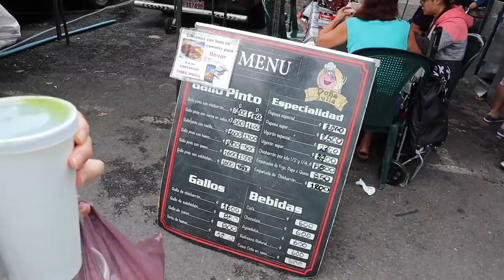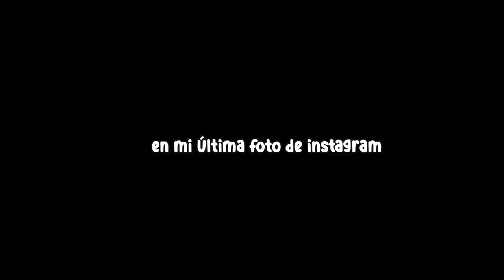COMIENDO POR 24 HORAS COMIDA DE FERIA 🇨🇷 |CocoChickyy| Street food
Amiguines, siempre había querido hacer este video; de ir a comer a la feria.
Por 24 horas comí solo comida de la FERIA. Esta es la feria de Zapote, San José, Costa Rica. Qué días hay ferias en tu país? 🇨🇷
Espero que te haya gustado el video. Para un saludito en le siguiente video es comentarme este emoji "👽" en mi última foto de instagram.

ATE FOR 24 HOURS FROM A STREET MARKET IN COSTA RICA.